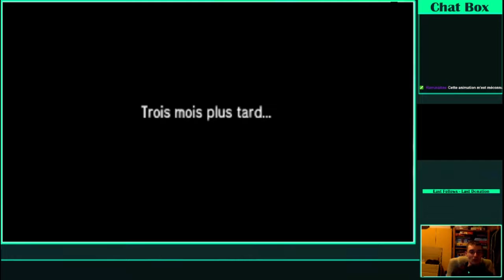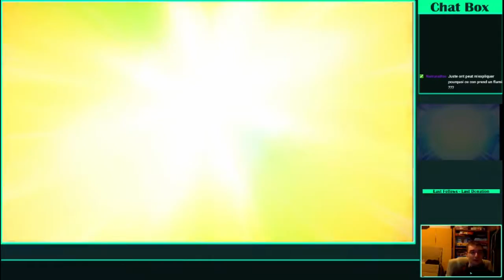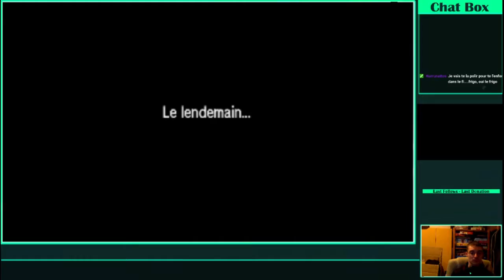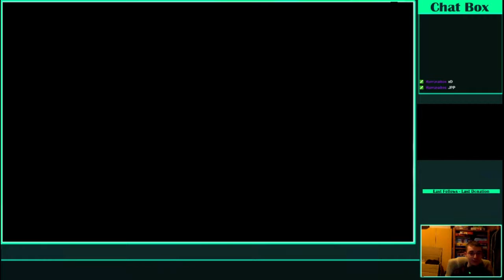Let's play pokemon Ultra-Lune partie 1 : Vraiment une nouvelle aventure ? (1/3)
Je pensai que cette aventure serait la suite de soleil ... Mais je me suis trompé. Cependant ... certains élément va changé l'histoire que je connaissait. De nouveaux personnages, un nouveau starter et ... MAIS JE SUIS UNE FILLE ???!!!

Au programme :

1,26 : Oh non pas encore ?
5:48 : La même fuite ? Vraiment ?
6:44 : Alola
13:08 : Route 1
16:20 : Mon starter
23:14 : Mes premiers pas de dresseuse
27:39 : Tili
33:50 : Lili'i
37:22 : On échappe pas à son destin